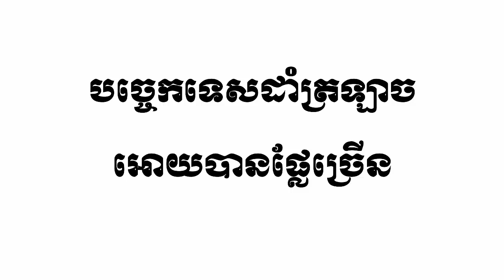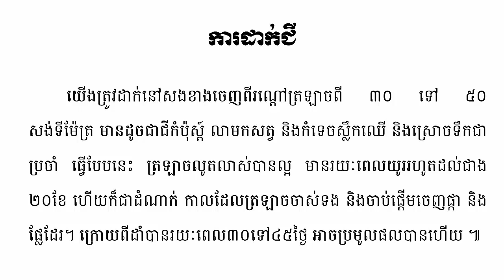បច្ចេកទេស​ដាំ​ត្រឡាចអោយបានផ្លែច្រើន Winter Melon Planting Techniques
-History
-Politics
-Economy
-Management
-Agriculture.